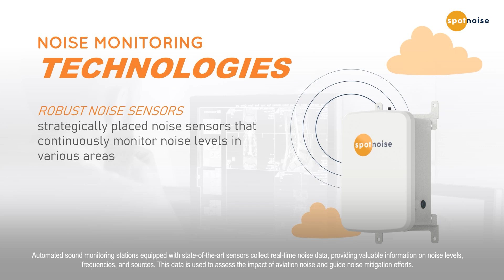Aviation Noise Monitoring and Mitigation by Spotnoise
Studying international efforts to monitor and mitigate the noise impact of airports and aircraft operations on surrounding communities, including technological advancements and community engagement strategies.